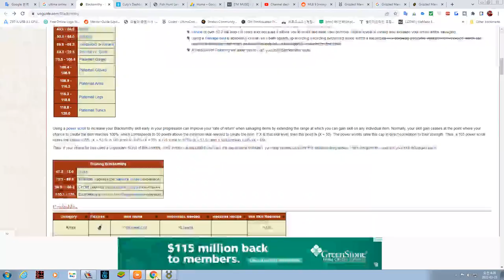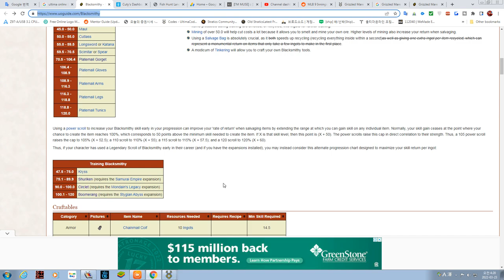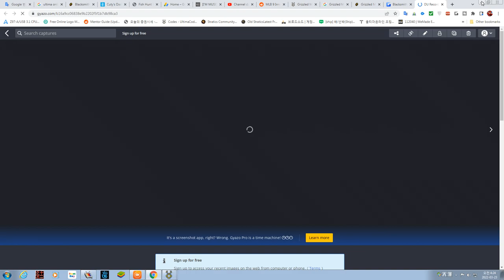Ultima Online#3 - Training Smith Skill , Salvage Bag , Smith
* smelting metal items and ores, crafting arms and armaments,

* enhancing certain metal items, and repairing applicable items.

* Blacksmithy Recipes, Blacksmith BODs,Runic Tools

 * salvage bags - recycle resources like tailoring or smith crafting

 Ultima Online is a fantasy massively multiplayer online role-playing game released on September 24, 1997 by Origin Systems. Set in the Ultima universe, it is known for its extensive player versus player combat system

Ultima Online continued the tradition of previous Ultima games in many ways, but due to advancing technology and the simple fact that it was Origin's first persistent online game, many new game mechanics appeared.

Partially designed as a social and economic experiment, the game had to account for widespread player interaction as well as deal with the tradition of players feeling as if they were the center of attention, as had been the case in single-player games

Ultima Online began with a single world, with specific expansion packs adding additional territory and new worlds.

The second world was the "Lost Lands", with additional land, dungeons, creatures, and terrain.
 The third was Trammel. This led the developers to distinguish the original world by making the environment more grim, and naming it "Felucca".

 The two kinds of servers were "normal" servers with both Trammel (consensual PVP) and Felucca (non-consensual PVP) ruleset and

 "siege" servers with non-consensual PVP and no item insurance. Siege servers support one character slot on an account, limits to ways of traveling and other limits

Felucca — The original world, which evolved to include dead trees and tombstones to distinguish. It has a harsher rule set where player killing is more common

Trammel — Supported a rule set that does not allow non-consensual PVP and additional open land for player housing.

Ilshenar — Added dungeons and monsters and evolved to include new land, as well as more than 30 new creatures (designed by Todd McFarlane).

Malas — Included a Player versus Player arena and space for 1500 new homes. It featured Dungeon Doom, the then-largest dungeon,

and two cities: Luna (the "City of Paladins") and Umbra (the "City of Necromancers").

Malas is a series of islands floating in a starry void and is distinguished by a darker artistic style. Malas was praised for its variety of creatures and geographic features

Tokuno — Group of islands based on Feudal Japan.

Ter Mur — Land of the Gargoyles. The capital, Ter Mur, features space for player homes

Valley of Eodon — A primitive, prehistoric style land-mass with dinosaurs and giant apes.

Free-to-play model

In 2018 the traditional free fourteen-day trial was replaced with "Endless Journey"

♥Hey , Guy

♥Follow me on :

 Tumbr(@muse219)
 Flicker(@muse219)